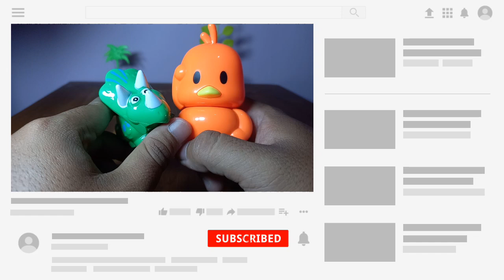ALZENA MENCARI HARTA KARUN DI PASIR | Ide Aktifitas Sensorik Untuk Anak BALITA | Aren & Dijo eps.16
Hallo teman2...
Ayo iku Alzena main pasir sambil nyari harta karun